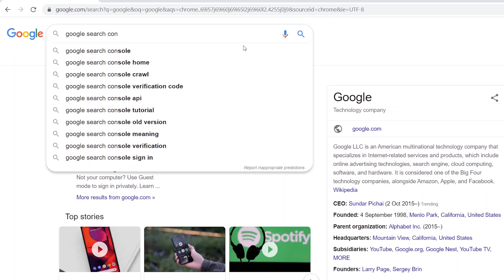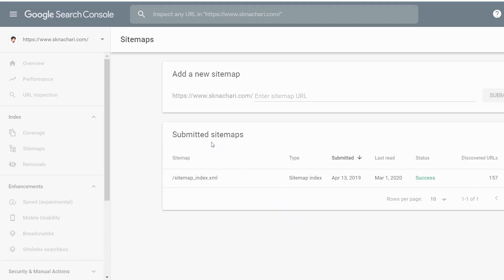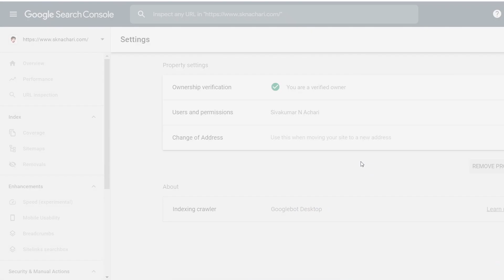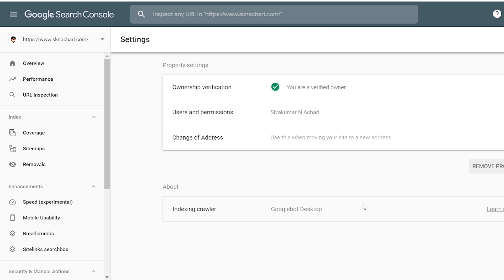Google Search Console FREE SEO TOOLS Malayalam | Google Webmaster Tool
SEO ടെ കാര്യത്തില്‍ നമുക്ക് മാത്രമല്ല ഉത്തരവാദിത്തം മറിച്ച് Google നുമുണ്ട്. അതുകൊണ്ടാണ് SEO നല്ലതാക്കാന്‍ സഹായിക്കുന്ന പലതരം ടൂളുകള്‍ അവര്‍തന്നെ ഫ്രീയായി നമുക്ക് നല്‍കുന്നത്. അതില്‍ ഏറ്റവും പ്രധാനപ്പെട്ടതാണ് Google Webmaster Tool അഥവാ Google Search Console.  വെബ്സൈറ്റ് മാനേജ് ചെയ്യുന്നവര്‍ തീര്‍ച്ചയായും പഠിച്ചിരിക്കേണ്ട ഒന്നാണ് ഇത്.

The following questions are also addressed in this video.
What are the Free SEO Tools from Google?
What is the new name of the Google Webmaster Tool?
How Google Search Console (GSC) helps webmasters?
What are the benefits of Google Search Console?
How to understand URL indexing status?

--ശിവകുമാര്‍ എന്‍ ആചാരി –

-- Sivakumar N Achari --